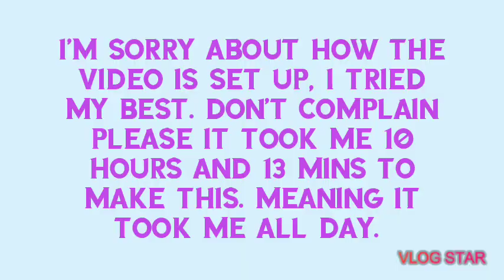Legends Never Die | Gacha Life| Music Video!